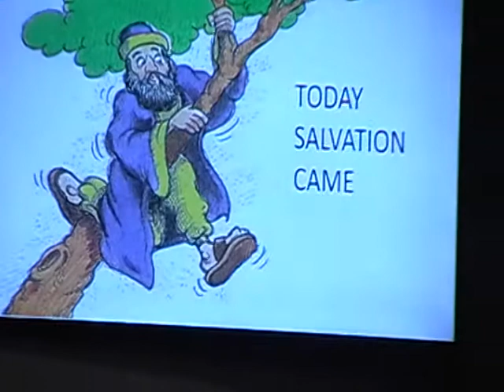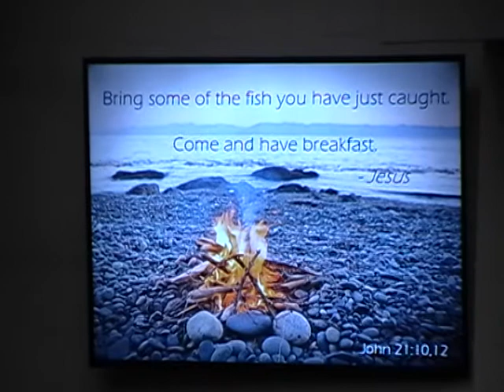'People Change' by Ps Paul 18.07.20